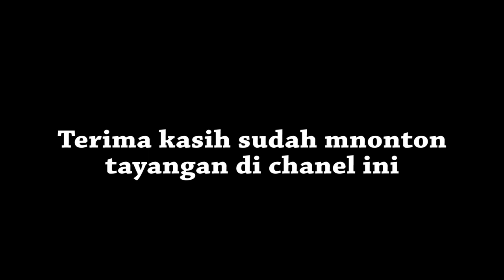PROSES EVAKUASI POHON TUMBANG DI JPL SUNDA BANDUNG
Saya bersama petugas JPL sunda mengevakuasi pohon tumbang yang menghalangi rel arah BANDUNG di petak cikudapateuh - bandung